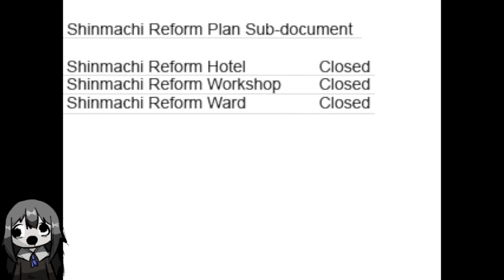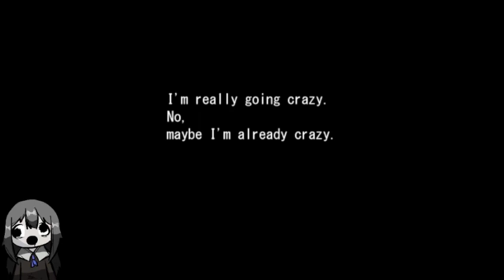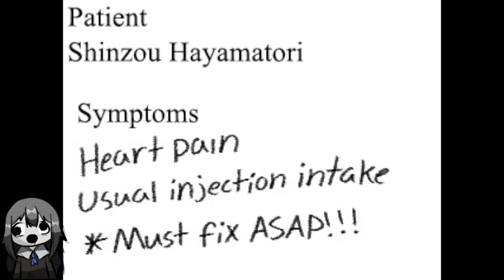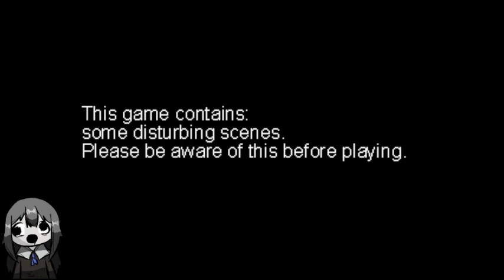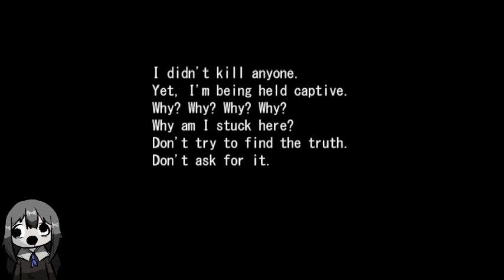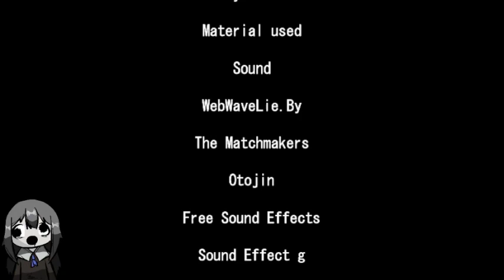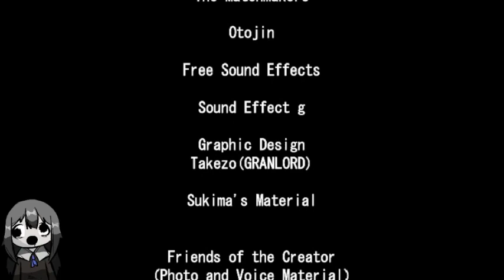DON'T EVER ASK FOR THE TRUTH ///The Curse of Utaho (Utahonotatari)/// [END]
yay
we finish this game !!!